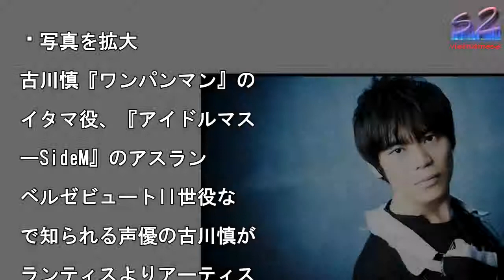声優・古川慎、アーティストデビュー決定! デビューシングルは7/4発売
写真を拡大

古川慎『ワンパンマン』の

イタマ役、『アイドルマス

ーSideM』のアスラン

ベルゼビュートII世役な

で知られる声優の古川慎が

ランティスよりアーティス

デビューすることが決定し

。2017年10月に開催

れた、初バースデーイベン

「古川慎 秋の収穫祭20

7」にて、2018年にア

ティスト活動を開始するこ

を発表してから約半年。つ

にデビュー日が発表された

デビューシングルの発売日

2018年7月4日(水)

サウンドプロデューサーに

rte Refact・桑

聖氏を迎え、作詞は古川本

が挑戦するという。詳細に

いては今後の続報を待ちた

声優・古川慎、アーティストデビュー決定! デビューシングルは7/4発売 声優・古川慎、アーティストデビュー決定!デビューシングルは7/4発売